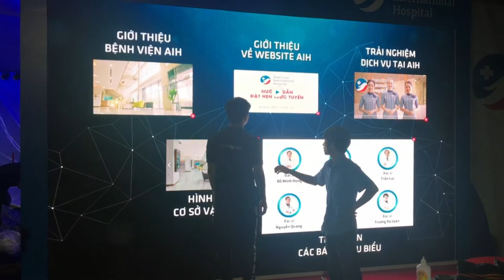[ALTA MEDIA] INTERACTIVE LED MULTI-TOUCH WALL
INTERACTIVE LED MULTI-TOUCH WALL is multi-touch technology. In it, the image content will be reflected on the wall and users can interact directly such as zooming in, zooming out, rotating and dragging the image as desired.